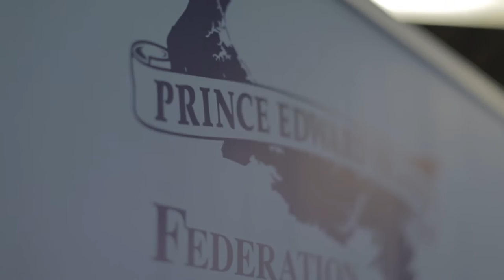Celebrating the PEI Federation of Agriculture's 75th Anniversary!